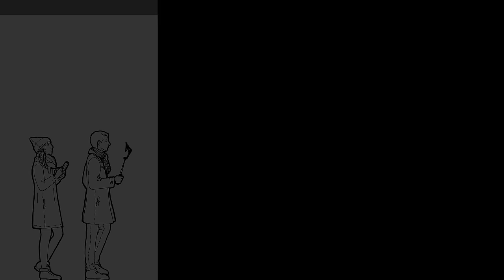4K Milano Design Week 2023: Salone del Mobile - Fiera Milano Walk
Milano Design Week 2023 - we invite you to visit with us Fiera Milano designed by Massimiliano Fuksas and opened in 2005. Then we will walk into the furniture and interior design pavilions of many famous brands.

- *Archwalks Milan Guide* : our architectural guide based on 10 years of living in the city - architecture and places we advice to visit, cafe and restaurants to try, hidden spots to discover. The guide is constantly updated in realtime. How to get the Archwalks Milan Guide: become our channel member

*Content of video*
0:00   - Intro
1:40   - Map
1:48   - Fiera Milano
7:02   - Euroluce 2023
25:05 - Fiera Milano
26:57 - Salone del Mobile 2023
32:34 - Fiera Milano
23:16 - Salone del Mobile 2023
- How to download and to install a GPX track from our video to Galaxy Watch5 Pro:
*This video is made to show you the city, if you are present on it and you do not want to be – please contact us or leave a comment so we will remove you from this video.*
Architectural walks around the world. Join us to discover the world of architectural travels.
Walk with us to explore beautiful modern and historic architecture from different parts of Europe - Milan, Rome, Copenhagen, Oslo, Berlin, Zurich, Paris and more.
Experience these amazing buildings from a personal point of view - walking and observing them in the relaxed and meditative way.